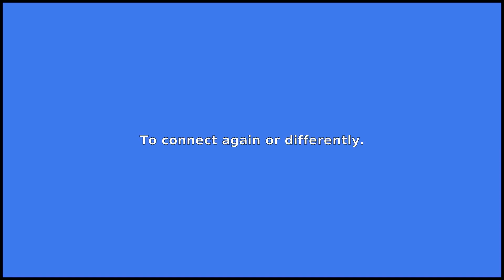RECONNECT - Meaning and Pronunciation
How to pronounce reconnect? This video provides examples of an American pronunciation of reconnect from two male and two female speakers.
In addition, it explains the meaning of reconnect through a ditionary definition and several visual examples.

IPA Transcription of reconnect: /rikənˈɛkt/
Definition of reconnect: To connect again or differently.

If you'd like to test your pronunciation of reconnect, check out Accent Hero's real-time pronunciation feedback tool: